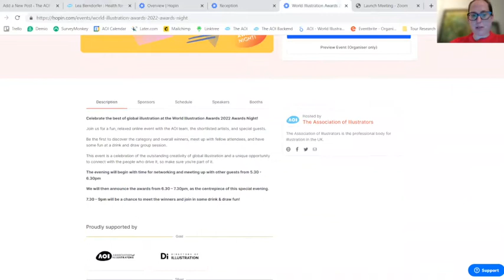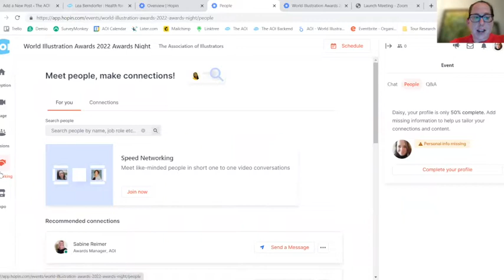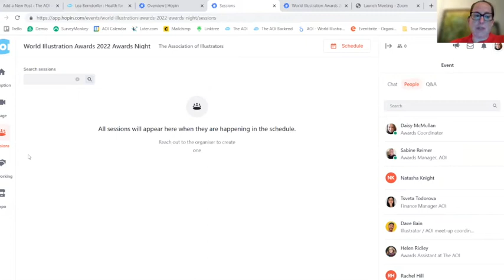WIA2022 intro to Hopin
This is a short video to explain how Hopin will work on the WIA2022 awards night.